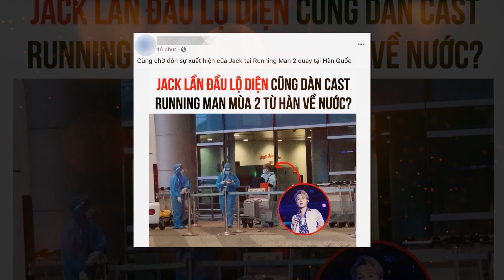Jack vẫn sang Hàn quay Running Man Vietnam mùa 2?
Jack vẫn sang Hàn quay Running Man Vietnam mùa 2 Chơi là chạy?